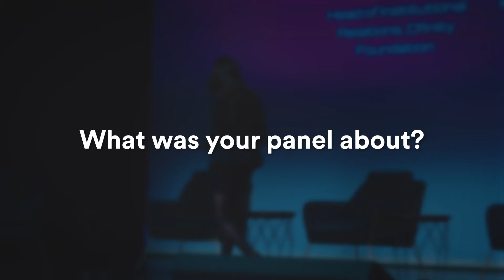Tracy Trachsler Interview at CV Summit Interview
Tracy Trachsler, Head of Institutional Relations at DFINITY Foundation, dives into her panel discussion on fostering decentralized innovation. She emphasizes the crucial role that local communities play in supporting global projects, particularly through ICP's HUBS. They help make the tech stack accessible, provide education, and strengthen community ties. Tracy also offers advice for early-stage teams and addresses emerging trends like decentralized AI and Chain Fusion, emphasizing ICP's pivotal role in these developments.